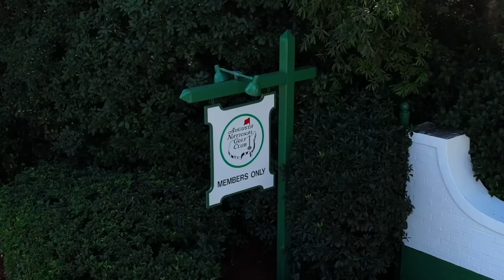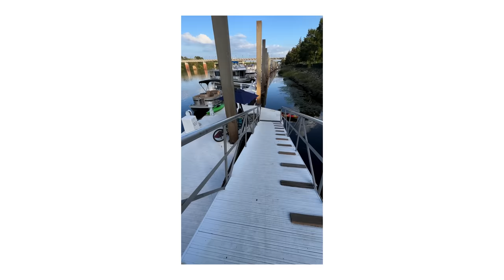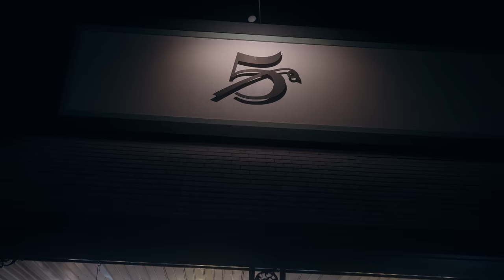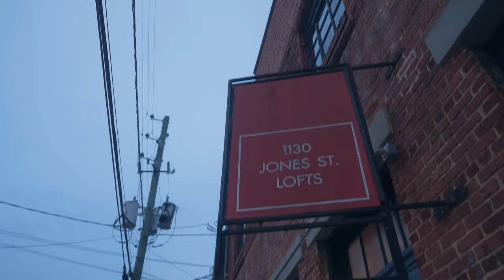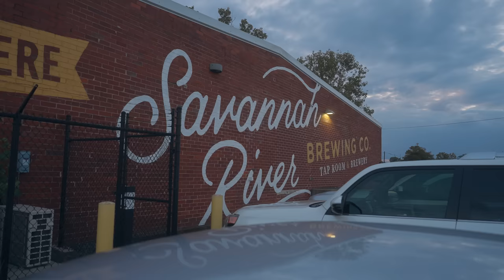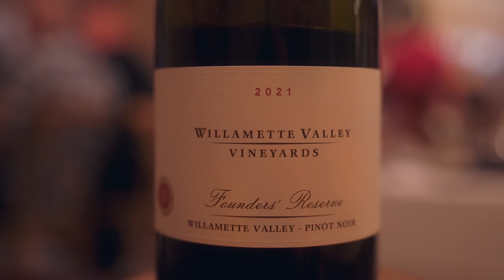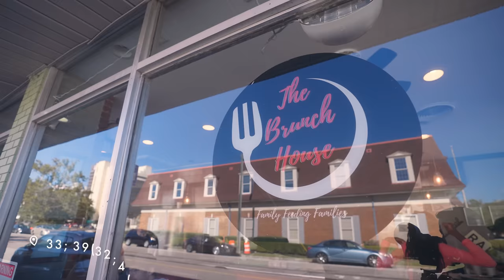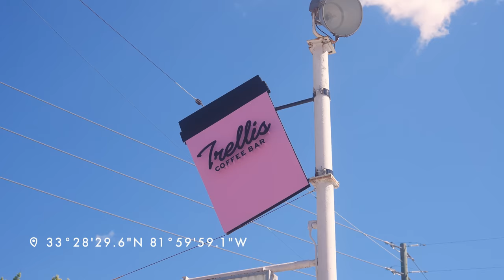AUGUSTA, GEORGIA: What to see, do, and eat in Georgia's secret town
Join us as we explore the hidden gem of Augusta, Georgia. From its charming downtown district and delicious local eats to its incredible outdoor activities and beautiful views, Augusta has something for everyone. Come along with us as we uncover the deep history of this secret town, reveal the best places to visit, and discover what makes Augusta unique. It's time for a virtual vacation – let's travel to Augusta, Georgia!

Timecodes
0:00 - Augusta, Georgia
1:20 - The Southern Salad
2:12 - James Brown Monument
2:51 - Two Dudes And A Boat Kayak
7:08 - Finch & Fifth
9:07 -  Beautiful Sunrise
10:01 - Ubora Coffee Roasters
10:11 - Phinizy Swamp Nature Park
15:20 - Bodega Ultima
18:40 - Shots of Augusta
19:26 - Savannah Brewing Company
20:56 - Frog Hollow Tavern
25:22 - Forks Area Trail System (F.A.T.S.)
26:29 - The Brunch House of Augusta
33:03 - Trellis Coffee Bar
35:25 - Augusta Riverwalk
37:43 - The Boll Weevile Cafe and Sweetery

🐶 Looking for a dog friendly hotel in Augusta, Georgia? Checkout the Hyatt House in downtown Augusta!

📷 Our vlogging and editing gear